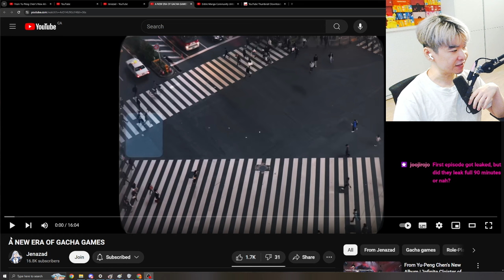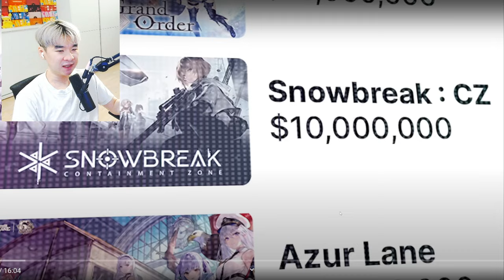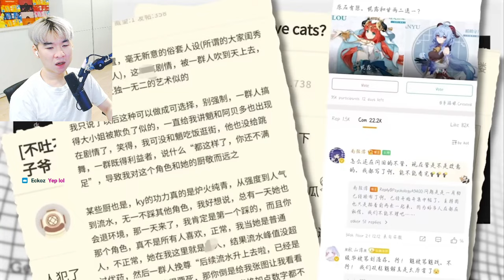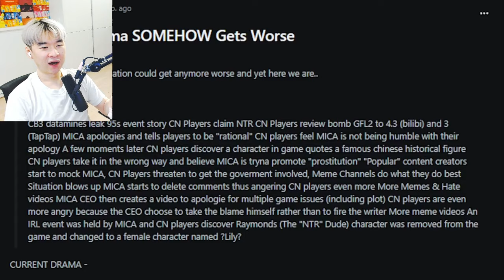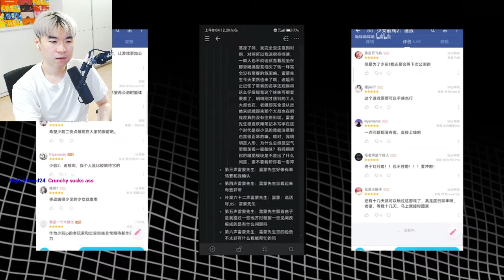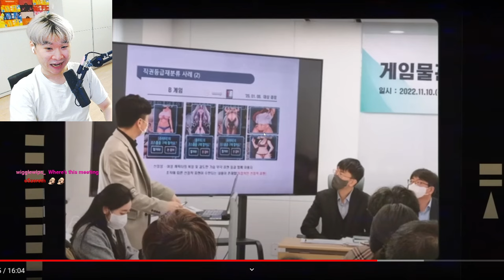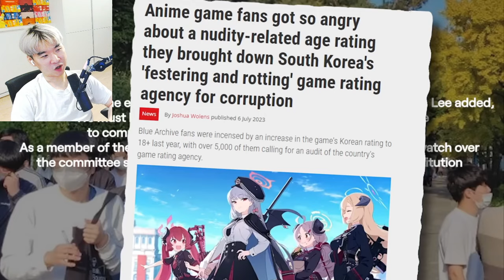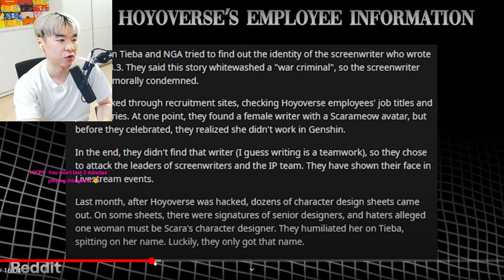A NEW ERA OF GACHA GAMES | Reacting to Jenazad